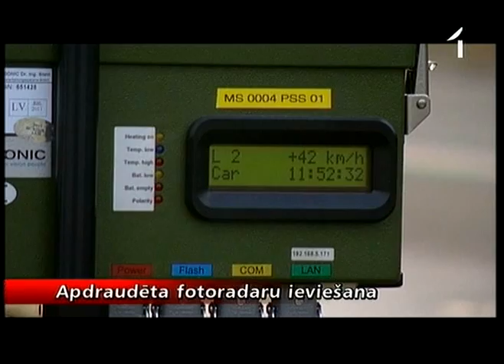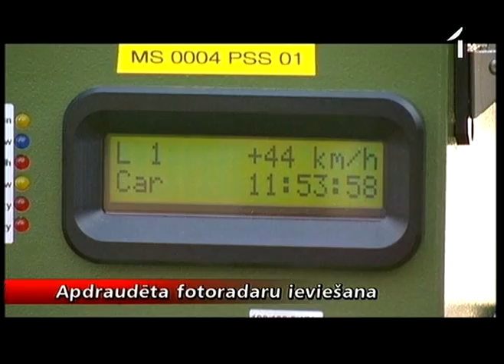Krājbankas dēļ apdraudēts fotoradaru projekts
Ne tikai „airBaltic" kļuvis par spekulāciju un tirgus objektu Krājbankas kraha rezultātā. Interesanti notikumu pavērsieni var risināties arī citā projektā, kas skandalozu publicitāti ieguvis jau vairākkārt, bet nu izceļas ar nespēju īstenot darbus līgumā paredzētajā laikā. Un tas ir bēdīgi slavenais fotoradaru konkurss. Komandītsabiedrība „Vitronic Baltica un partneri" fotoradaru uzstādīšanai naudu bija aizņēmusies tieši „Latvijas Krājbankā".